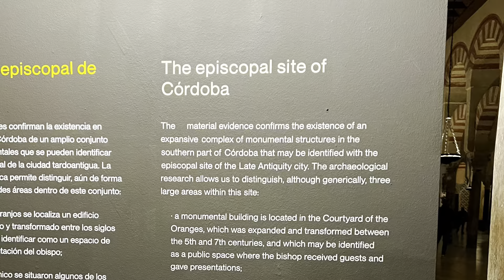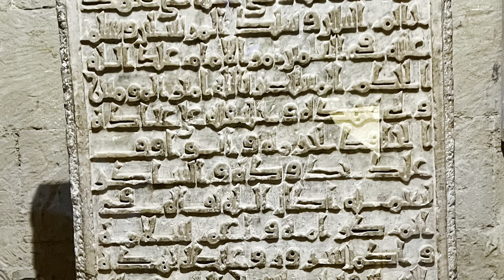Cordoba, Spain - 1 Day in Cordoba Mosque-Cathedral, Torre De Calahorra & Cordoba Market